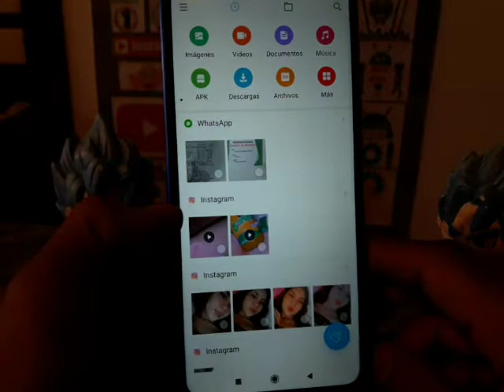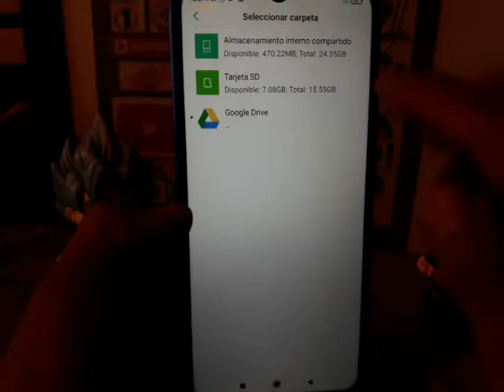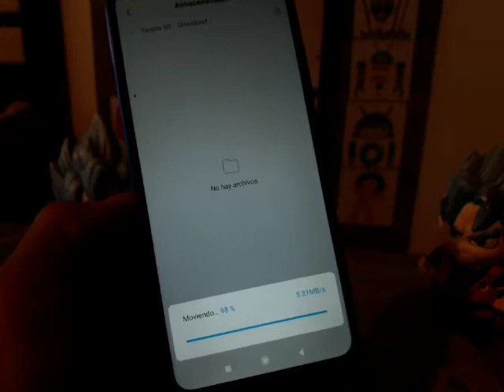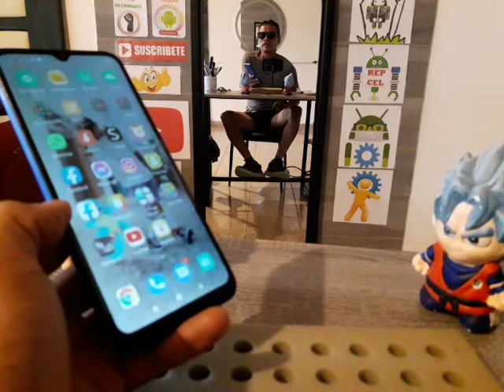memoria interna esta llena como liberar espacio en celular xiaomi